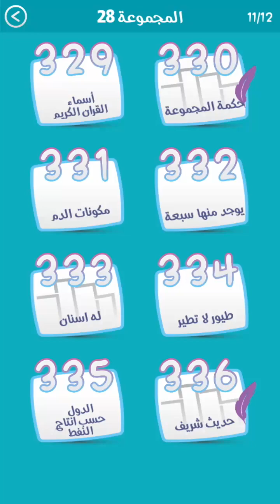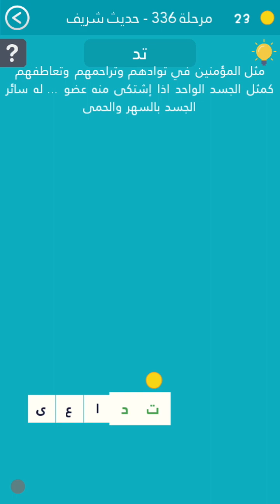حل المرحلة 336 حديث شريف كلمة السر مثل المؤمنين في توادهم و...............................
حلول لعبة كلمة السر الجزء الثاني من العاب الذكاء لهواتف  الأندرويد Android حلول لعبة كلمة السر الجزء الثاني من العاب الذكاء لهواتف  الأندرويد Android حلول لعبة كلمة السر الجزء الثاني  2018